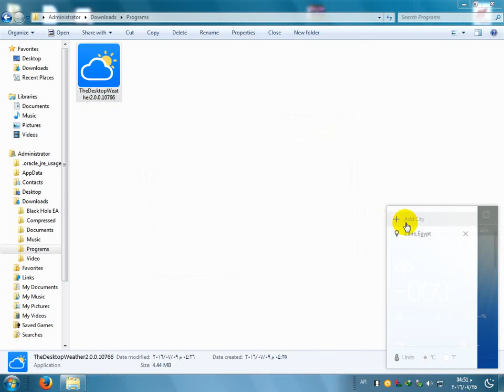the desktop weather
setup the desktop weather tool on desktop toolbar